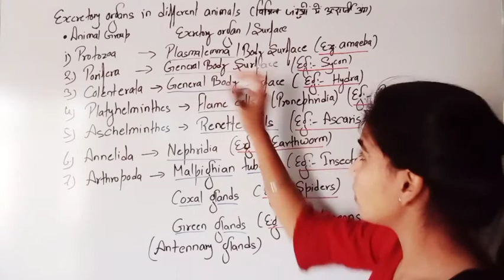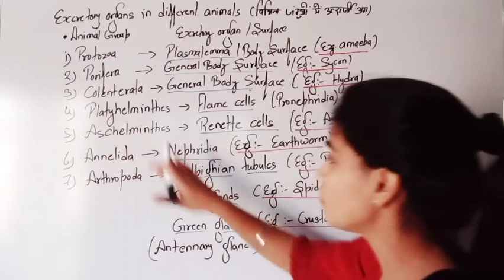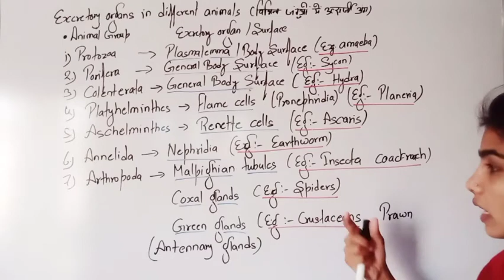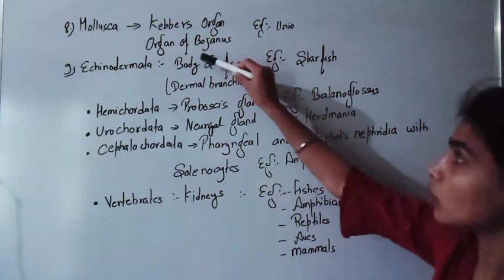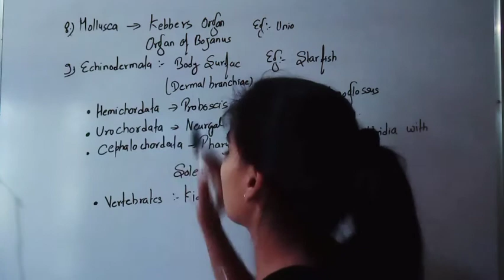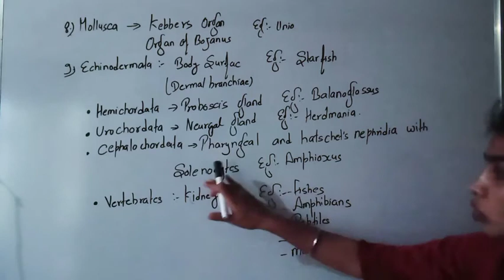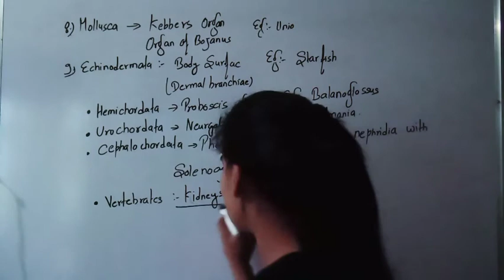Excretory organs in animals lecture-3 (Physiology of excretion) lecture by Vandana sehra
Excretory organs in animals